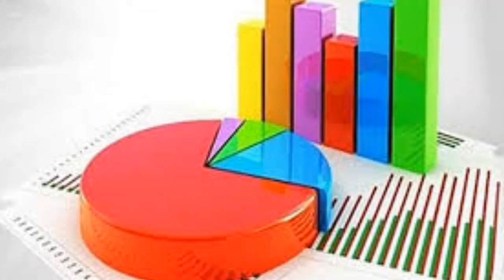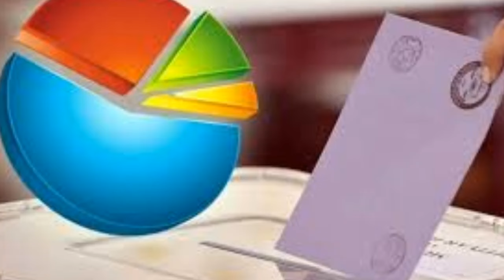SON 2024 SEÇİM ANKETİ AÇIKLANDI ŞOK SONUÇLAR